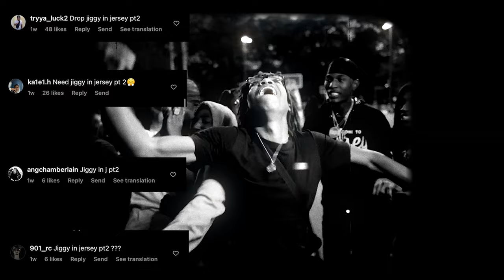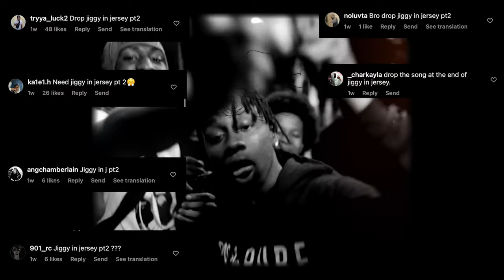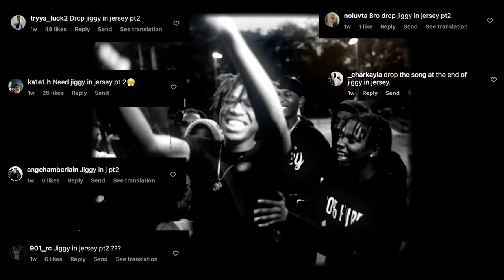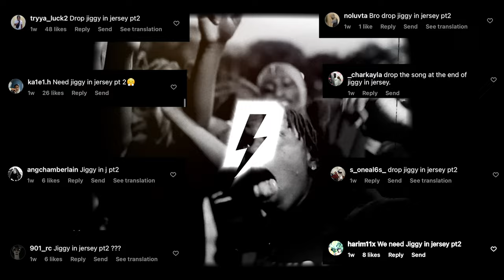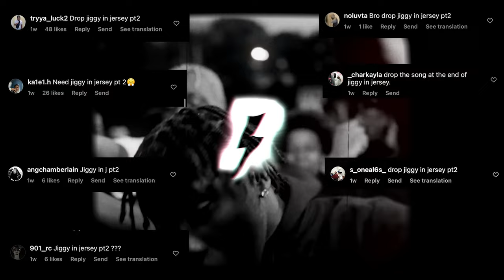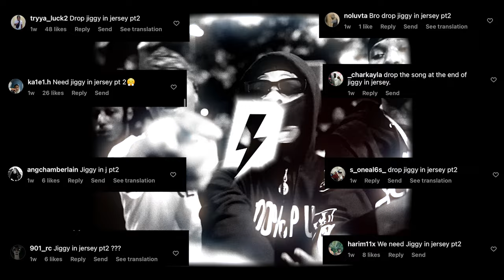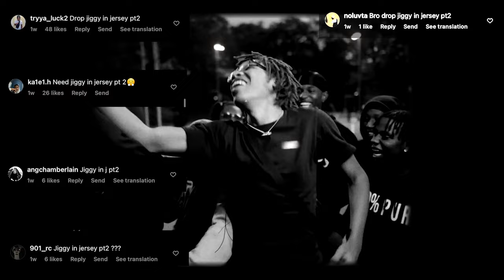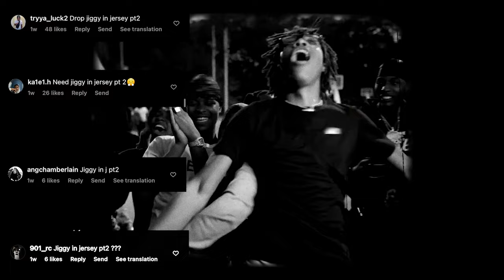Bandmanrill x Sha Ek - “Jiggy In Jersey Pt2” Shot by (@RARI DIGITAL) 1 Hour Loop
GPU: Nvidia GeForce Gaming X 1650
CPU: Intel Core I5-10400 CPU
Ram: 32 GB RAM
Storage: 6TB HDD, 1TB SSD

Bandmanrill x Sha Ek - “Jiggy In Jersey Pt2” Shot by (@RARI DIGITAL) 1 Hour Loop bandmanrill shaek drill # nycdrill